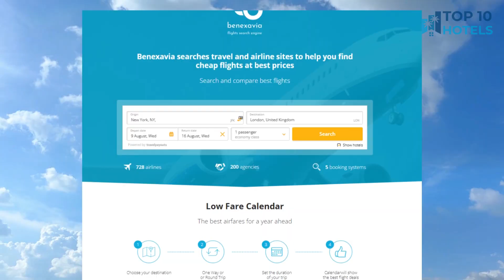Top 10 Budget Hotels in Dong Ha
We have handpicked Top 10 Budget Hotels in Dong Ha, chosen for their Prices, Location, and Reviews! Discover the rates and reviews on Booking.com through the links mentioned below:

1. Than Thien - Friendly Hotel

2. Sai Gon Dong Ha Hotel

3. La Paix Hue

4. Millennium Hue Hotel

5. Golden Star Villa Hue

6. Hue Pink Lotus Hotel

7. Kinh Đô Homestay

8. Hue Classic Hotel

9. L’Amour Homestay n Cafe

10. Sepon Boutique Resort

⏰ TIMECODE ⏰:

00:00 Intro
00:13 Number 10
01:13 Number 9
02:13 Number 8
03:13 Number 7
04:13 Number 6
05:13 Number 5
06:13 Number 4
07:13 Number 3
08:13 Number 2
09:13 Number 1
10:13 How to find cheap flights?